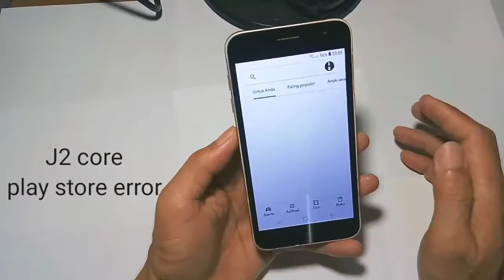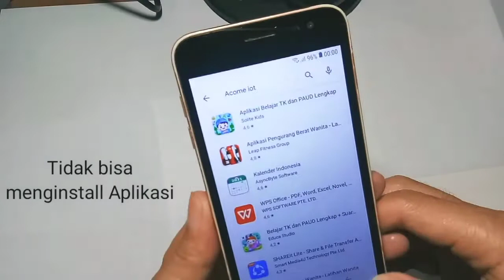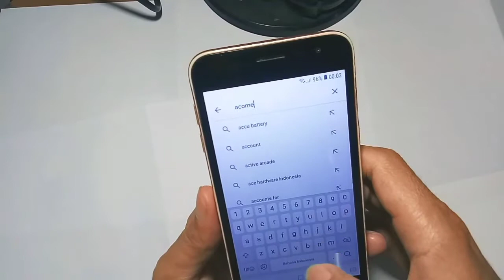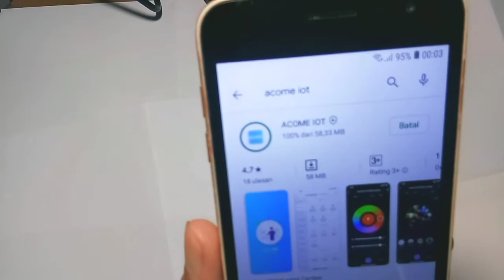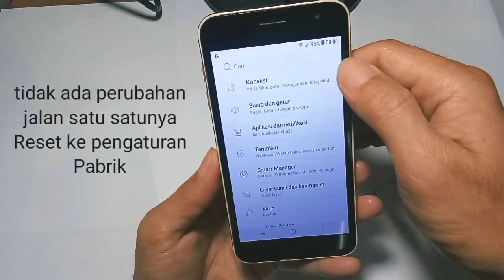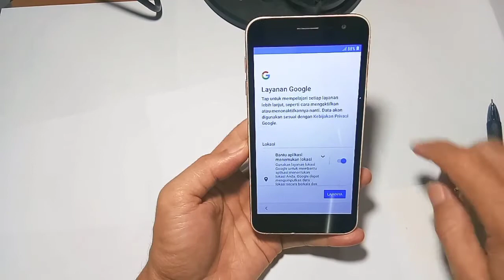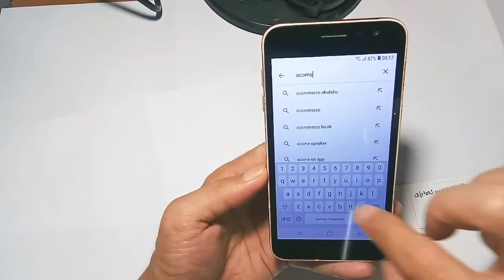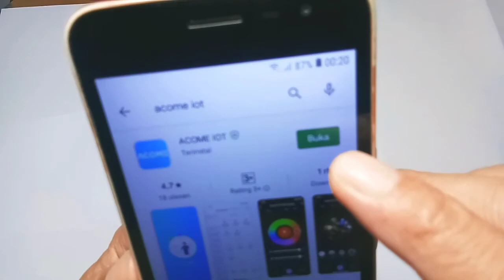Samsung J2 Core Error, Tidak Dapat Mengunduh Aplikasi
Samsung j2 core error, can't download apps on google play store, google play store error, google play store app, delete google play store data.

Samsung j2 core error, tidak bisa download aplikasi di google play store, google play store error, aplikasi google play store, hapus data google play store.